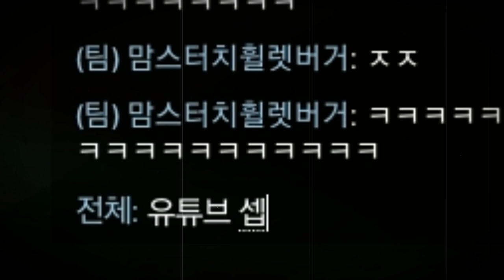에이스 2라운드 연속으로 뺏긴썰 ㅋㅋㅋㅋ[발로란트]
라이엇 보고 있나,..?